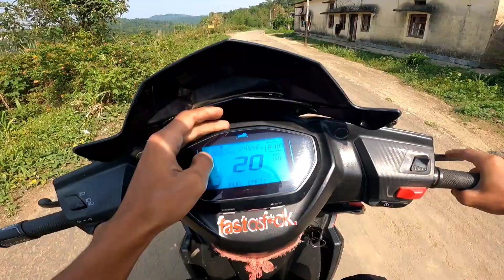TVS NTORQ 125 Race Xp MILEAGE TEST 🔥